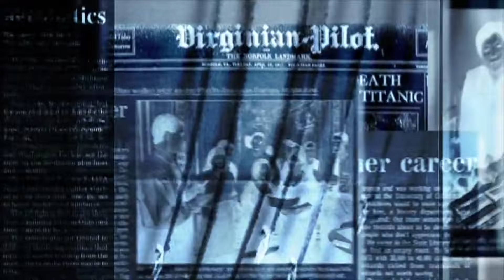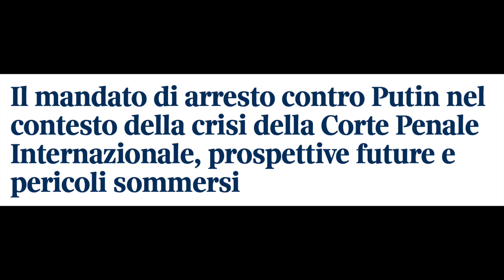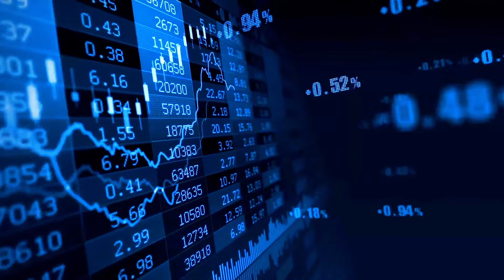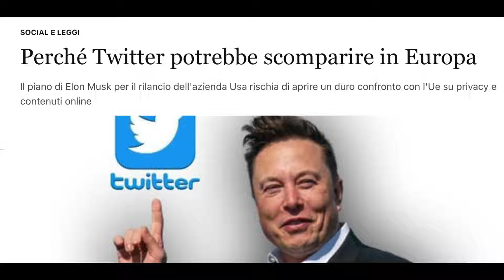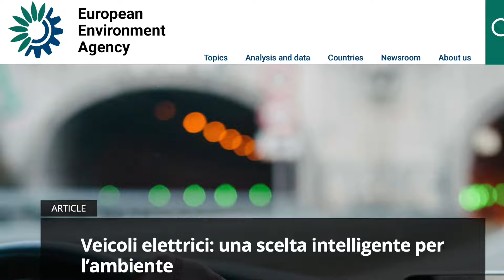TRAFFICANTI DI INFORMAZIONI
cosa sono diventati. i MEDIA?
il loro comportamento è oramai quello mafioso.
Ricatti e minacce, insabbiamenti e favoritismi, crediti contro debiti, pizzo e corruzione, scandali costruiti ad OCcasione e capaci di distruggere una ditta, un presidente, un"ideologia.
proviamo a deprogrammare la nostra mente, analizzando il loro comportamento mettendoli allo scoperto!

eSFD è un progetto ambizioso di deprogrammazione individuale per una libertà collettiva, attraverso un metodo di lavoro, un percorso personale e spirituale, che io chiamo "deprogrammazione"

CANALE TELEGRAM

X

Manuale di Sopravvivenza al Grande Reset -
Tecniche di Deprogrammazione Neurolinguistica -
è il mio primo libro, una iniziazione alla deprogrammazione per capovolgere il paradigma e sfruttare al meglio questo momento di cambiamento epocale. Cambiare il nostro stile di vita nell'unico modo possibile cioè alzare la qualità senza rinunce, che ci renderà liberi e non più manipolabili, forti e responsabili delle nostre scelte.
lo trovi qui:

Sotto il link alla mia piattaforma preferita, dove trovi tutti i miei corsi e molti miei video esclusivi, link:

oppure tramite bonifico a :

Intestatario : Davide Cenci
Causale : dono S.F.D. "La vostra email"
IBAN : DE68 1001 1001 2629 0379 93
BIC :   NTSBDEB1XXX

- Donazioni Crypto -